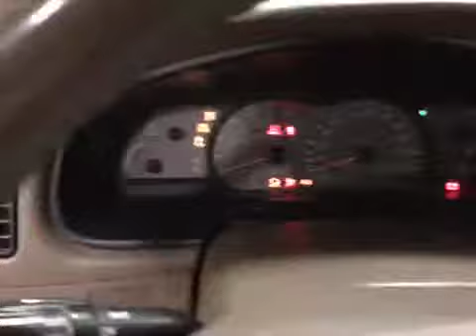BMAK Auctions Toyota 2004 Sequoia Limited